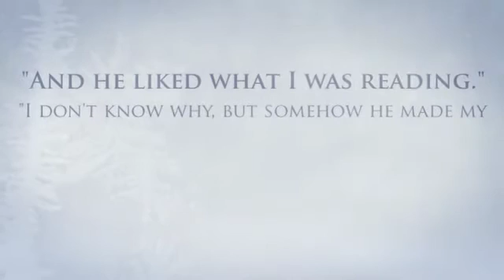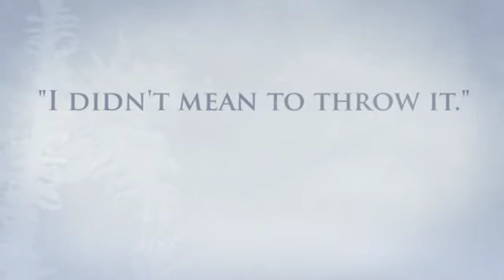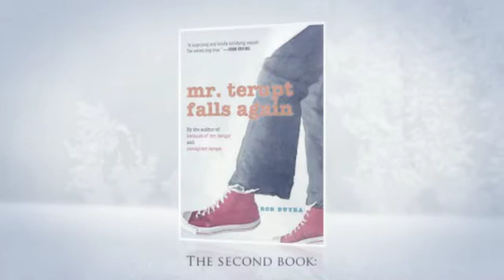Because of Mr. Terupt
by Kai Macro